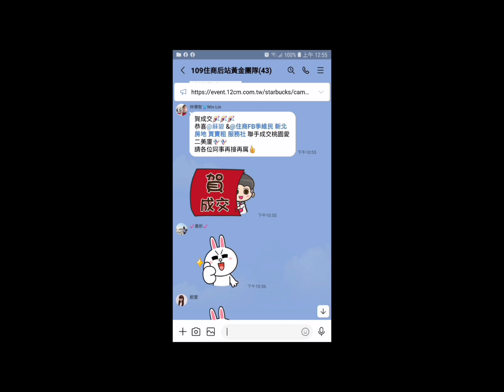住商樹林區後站店【銷售中2300萬】板橋區 金門街253巷6弄【2樓/5樓】【4房2廳2衛2陽台】【邊間】【格局方正】您有房屋想要賣嗎？【歡迎委託】0921-160-849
☆【銷售中2300萬】新北市 板橋區 金門街253巷6弄【2樓/5樓】【4房2廳2衛2陽台】【格局方正】

1.【權狀47.55坪】【主建物38.38坪】
2.【2樓/5樓】        【地坪12.42坪】
3.【4房2廳2衛2陽台】【附屬4.78坪】
4.【公寓】              【公設4.39坪】
5.【77年完工】      【朝東南】
6.【邊間 格局方正】【房衛都有窗】
7.【管理費0/月】   【二丁掛】
8.【沒有車位】
9.  溪洲國小   溪崑國中
0.  溪北公園   博愛街市場
1.  樹林火車站

☆【Line 連結】

☆【臉書 季維民】

☆【YouTube 房地產】

☆【Instagram 房地產】

☆【Thread 房地產】

☆【Pixnet 房地產】

☆【591 房地產】

☆【5168 房地產】

☆【Messenger 房地產】

  84年 不動產證照
109年 不動產證照
101年 證券商 高級務員證照
100年 證券商 業務員證照
100年 股務人員證照
  99年 金融市場證照

immovables【不動產】
Landlord【房東】
hight-rise block
Larg building
Huge building
Mansion【大廈】【豪宅】
flat【公寓】
personalty 【動產】

樹林區電梯
樹林區華廈
出租房屋
房屋租賃
房地產
不動產
地價稅
建築線
土地增值稅
重購退稅
履約保證
建經公司
代書
地政士
貸款
利息
建築經理公司
銀行利率
建築師
建築物
住宅
厝
農地
建地
工業用地
線上賞屋

樹林區房仲
樹林區仲介
仲介
樹林區房地產
樹林房地產
樹林區不動產
樹林不動產
樹林區房屋
樹林房屋
樹林區土地
樹林土地

樹林賣房
樹林區賣房
樹林賣屋
樹林區賣屋
樹林賣房屋

樹林買房
樹林區買房
樹林買屋
樹林區買屋
樹林買房屋